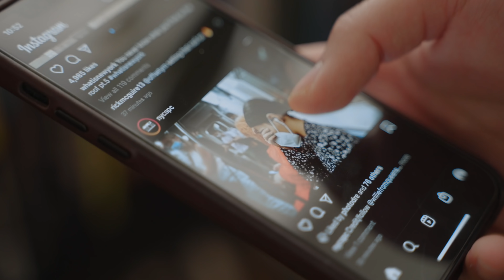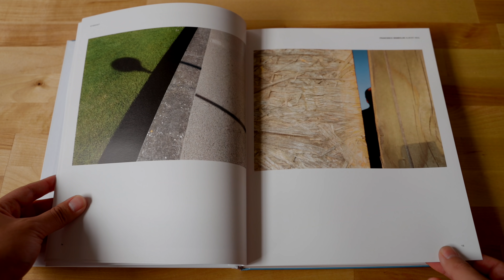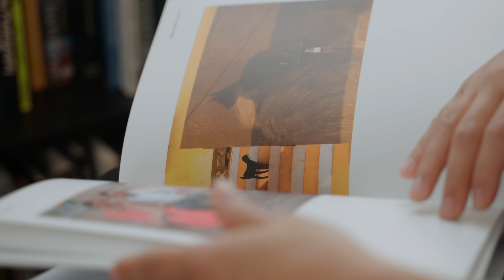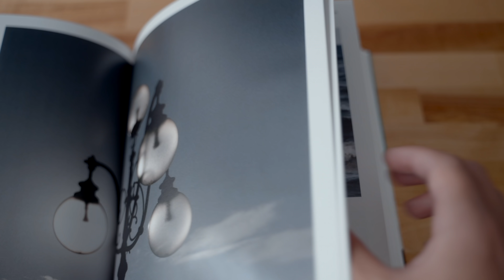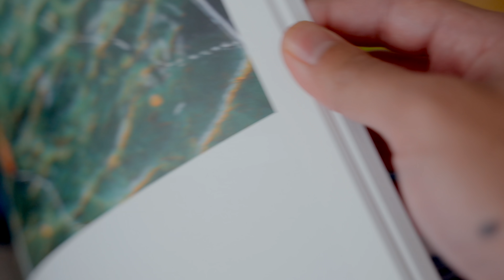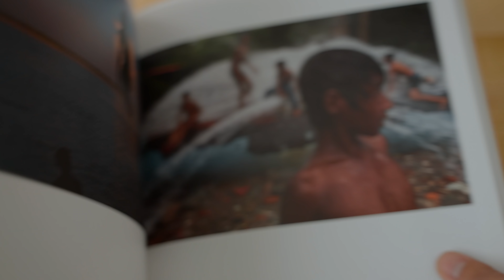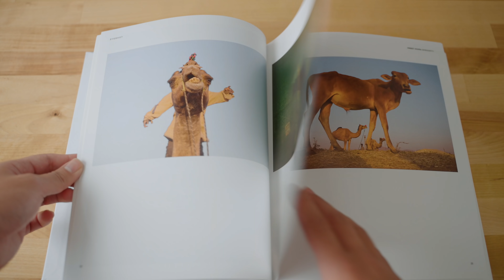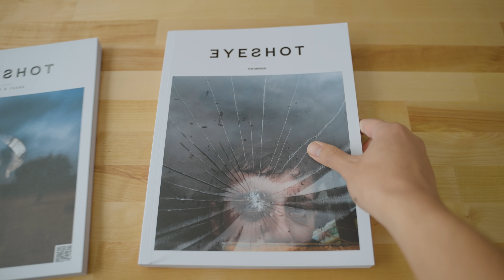Every Photographer Should Invest in this.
It'll be a huge help everyone looking to grow their collection, myself included.

► Deity S Mic 2